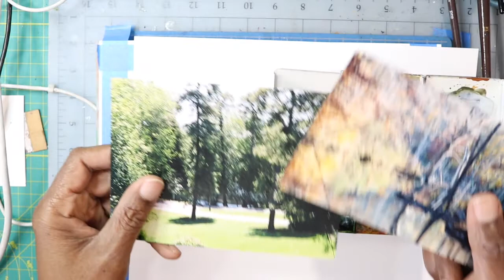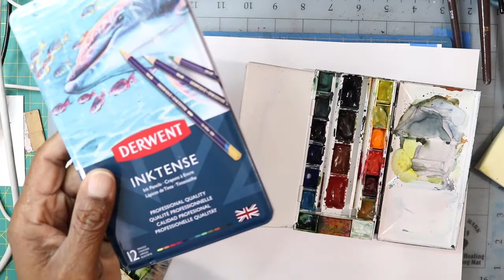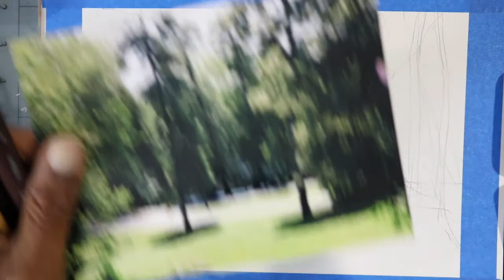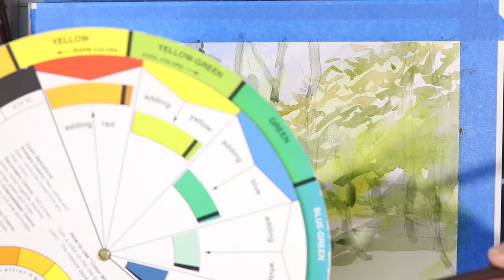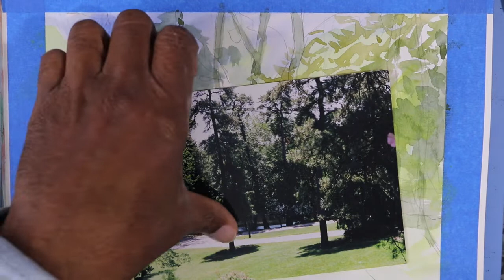How to paint an Interpretive Landscape Painting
This video is on how to paint an interpretive landscape painting, includes the type of supplies and tools needed. The use of the color wheel, analogous and complimentary colors. This is a rural landscape painting demo.
by Prof. Ray Horner Jr.,  Kean University, Union New Jersey